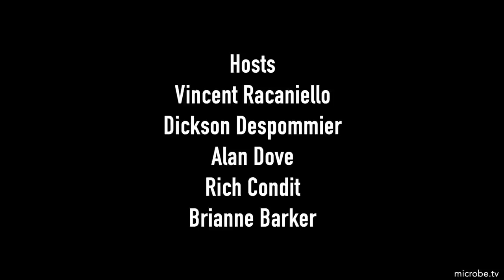TWiV 753: The ferret nose where the virus goes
TWiV revisits Brazil's rejection of Sputnik vaccine, examines influenza transmission via the air from the nasal epithelium of ferrets, and a history of accidental releases of polioviruses and their relevance for eradication of poliomyelitis.